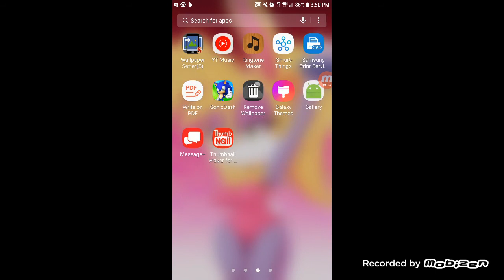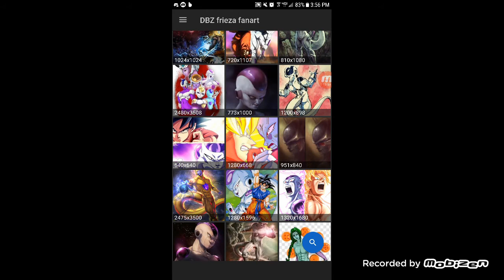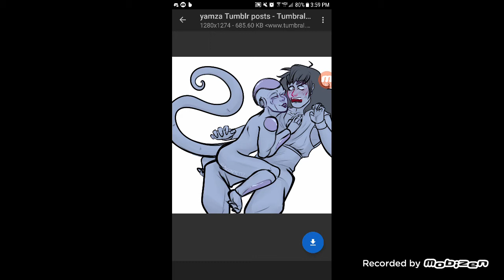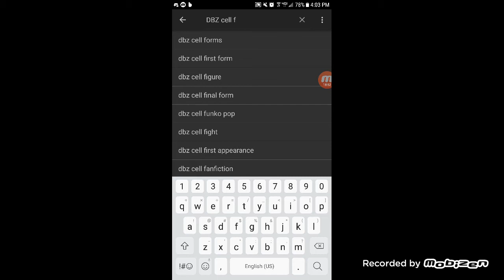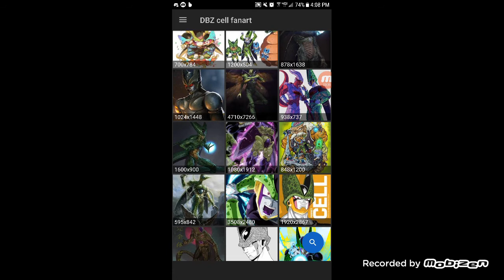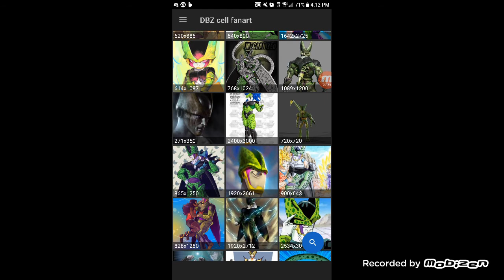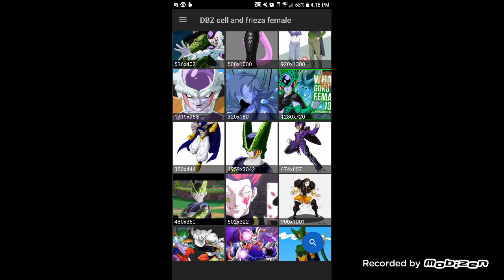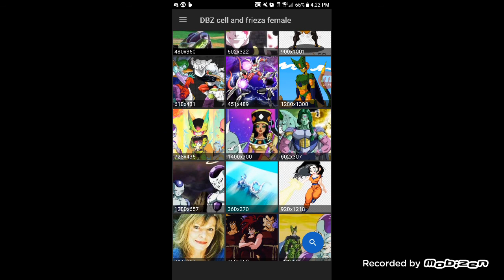FLAME, FRIEZA, AND CELL VS GOOGLE